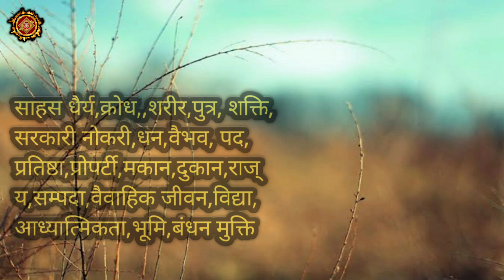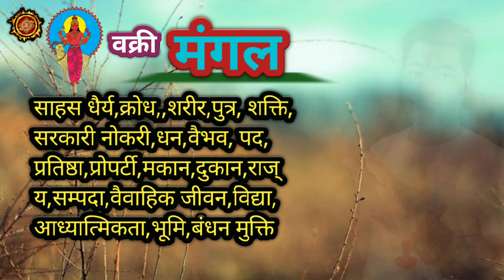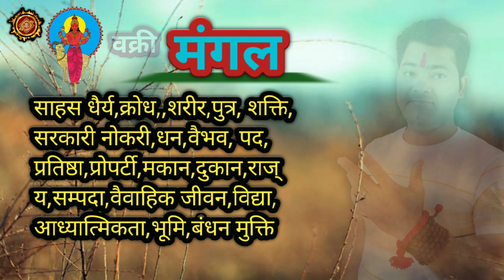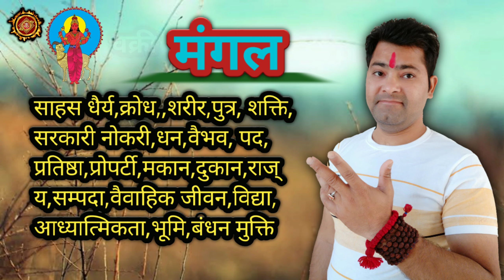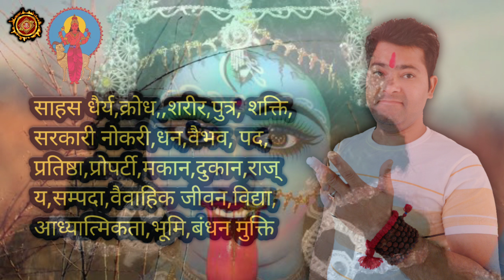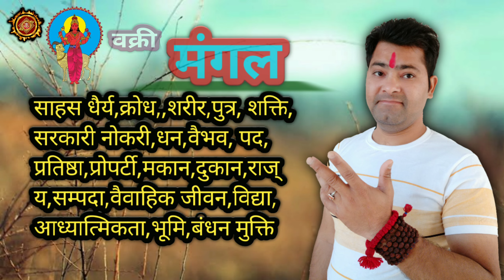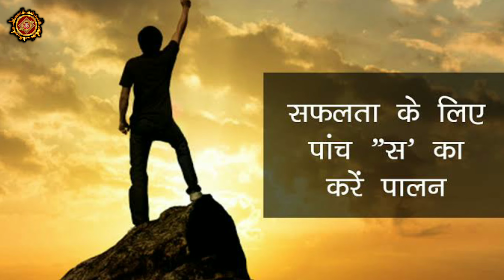vakri mangal | vakri mangal ka fal | vakri mangal ke upay | vakri mangal in kundli